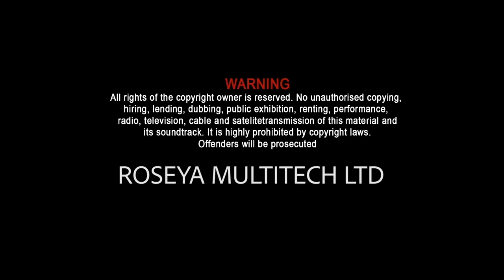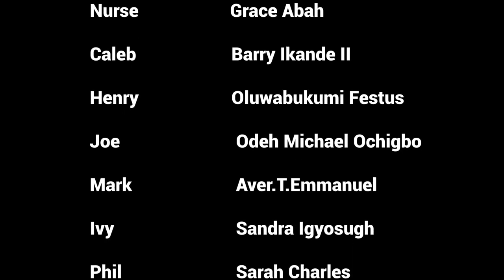STRAY - LATEST NOLLYWOOD SHORT MOVIE